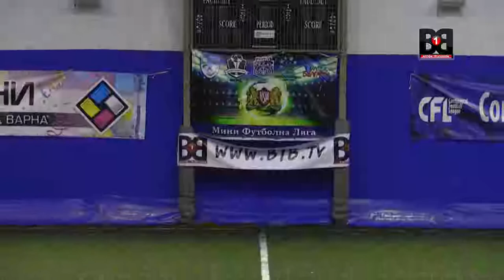Mini Football League Varna 2 Part 3